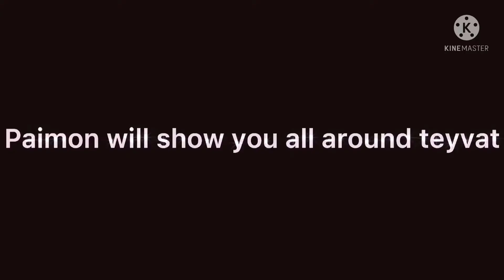Episode 1: The City Of Freedom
THE PREMIER DIDNT WORK HOORAY